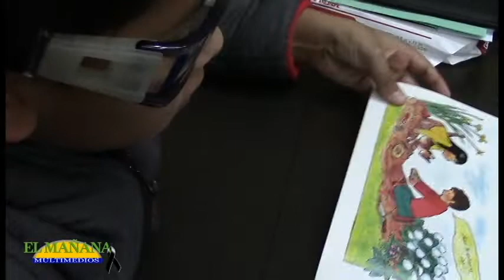Impartirán un taller de lectura